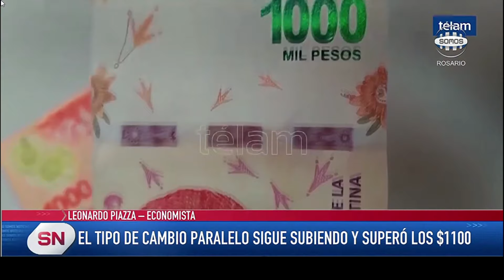El tipo de cambio paralelo sigue subiendo y superó los $1100 Tasa de interés negativa Inflación y R